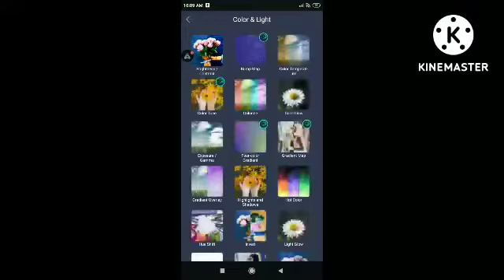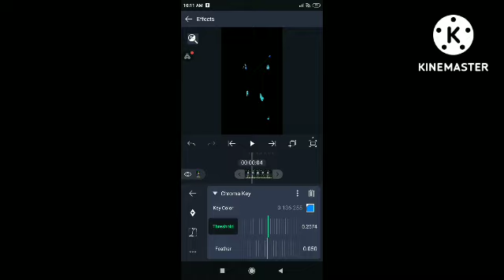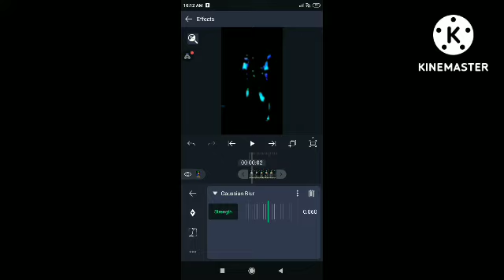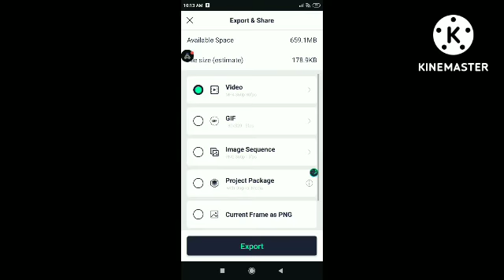NEPTUNE GLOW TUTORIAL||Adi FF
XML - ​Complete 2 likes

CLIP - Complete 2 likes

Google dive link of CC - Complete 2 likes ❤️

•Created By:- Adi FF 🎥

•Copyright by Adi ff
We allow everyone to create reaction video But that video has to be under Adi FF (with our channel link)

•Top Countrys•